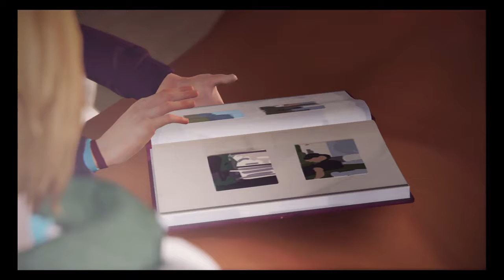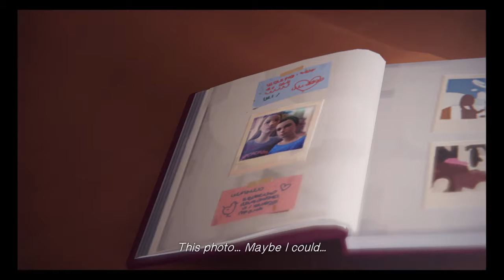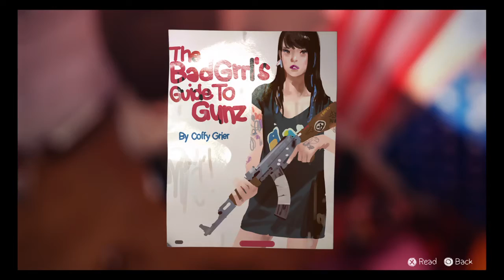Life Is Strange Ep4 (First Playthrough) (Part 5)